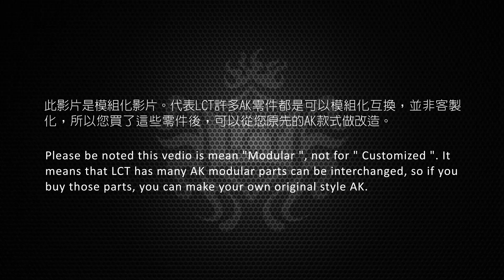【LCT Airsoft】LCT AK Modular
此影片是模組化影片。代表LCT許多AK零件都是可以模組化互換，並非客製化. 所以您買了這些零件後, 可以從您原先的AK款式進行改造.
Please be noted this vedio is mean "Modular ", not for " Customized ". It means that LCT has many AK modular parts can be interchanged, so if you buy those parts, you can make your own original style AK.